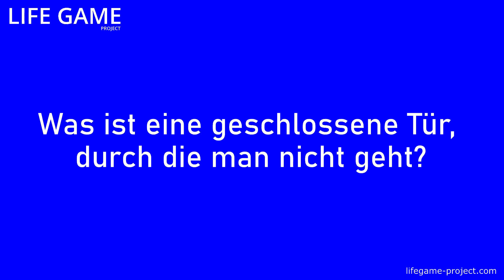Tür Wand witzig witzigerspruch meme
Life is colorful
funny + serious
It has rules you should know.

Das Leben ist bunt
lustig + ernst
Es hat Regeln, die du kennen solltest.
Willkommen im Spiel!